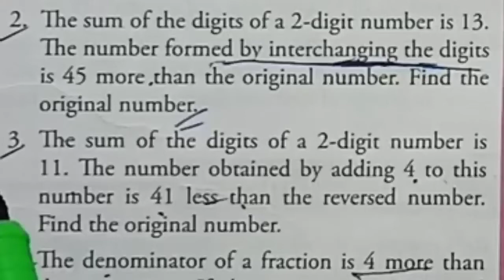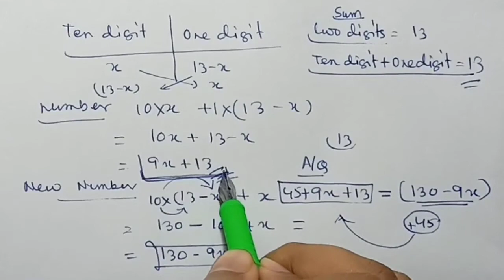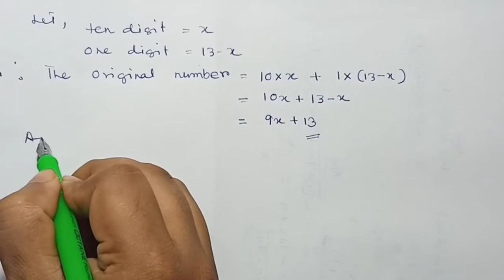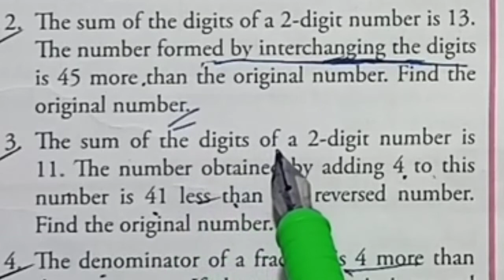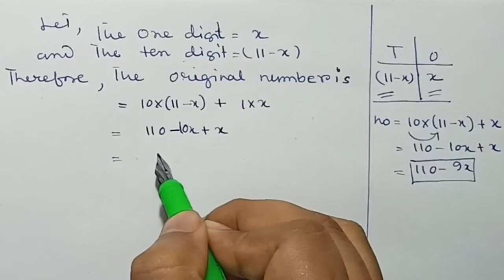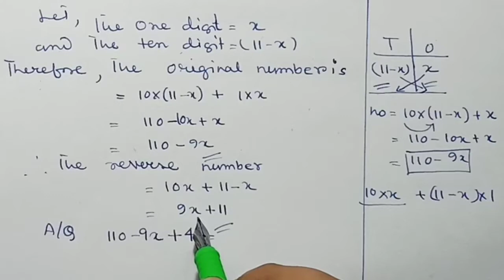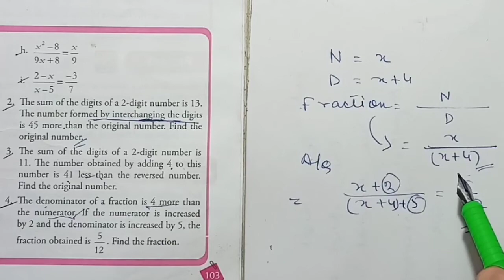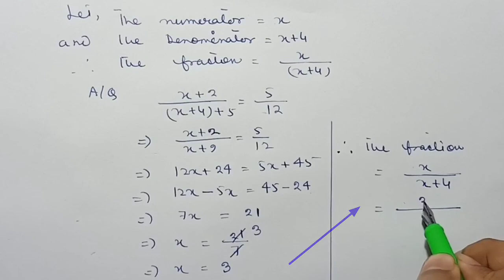Linear Equations | Exercise 8.3 | Part 2 | Maths Xpress Solutions Grade 8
Exercise 8.3
Part: 2
Class: 8
Book Name: Maths Xpress Grade 8